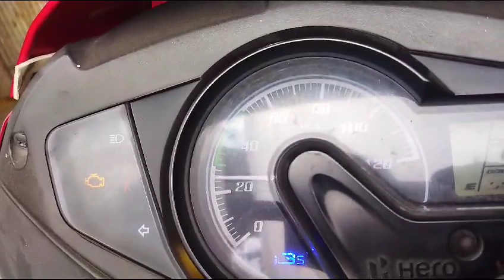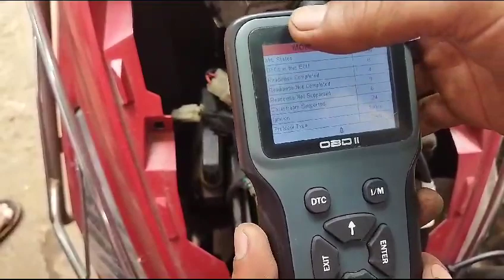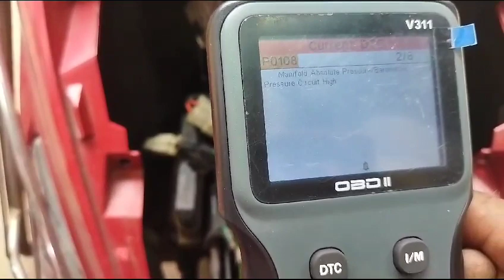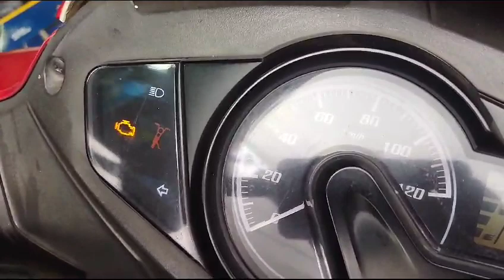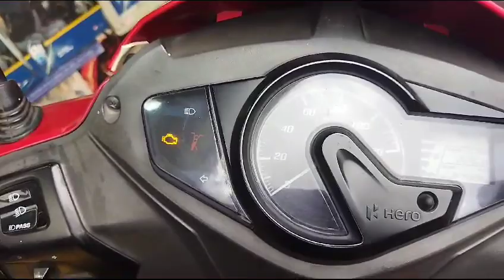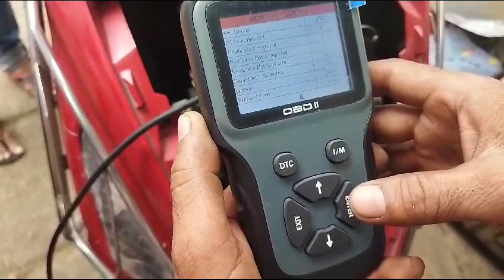हीरो माएस्ट्रो एड्ज 125 BS 6 देखिये EOT सेंसर का वायर टूटने से क्या होता है 👍hero